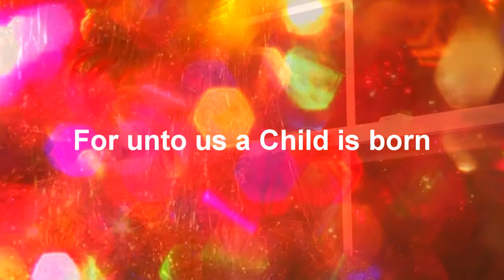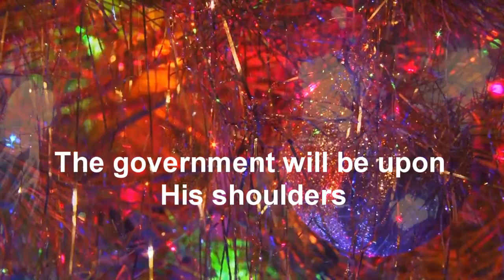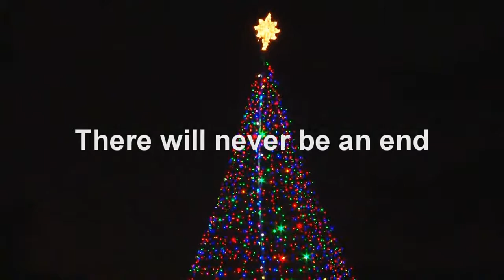Unto Us A Child Is Born by John Lambert-Christmas version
2018 Christmas limited release. from More In The Summertime​(​full length album), released January 30, 2019